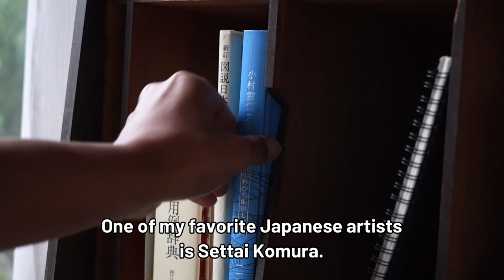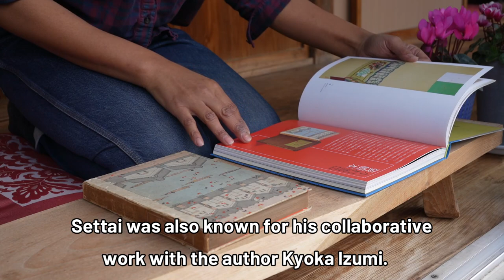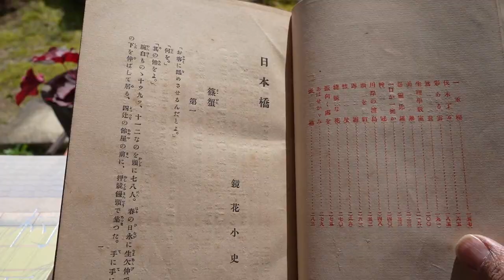This Old Japanese House Vlog - Art on the Engawa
In this Japanese traditional house vlog, T-san is out, so I do some chores and try a new rice flour bread recipe. Annual health checks in Japan are commonplace. At the last one, I was told to try rice flour.